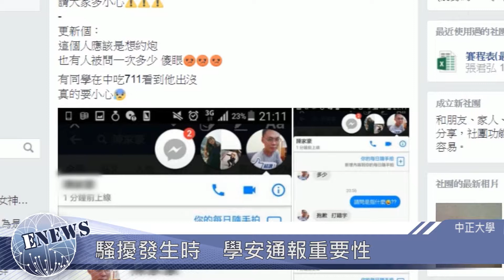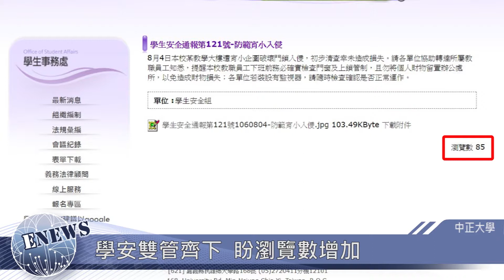學安通報管道 倡導主動申報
【記者　張馨 鄭安婷／中正大學報導】

中正大學少數學生遇到問題時，會主動通報校方，但多數同學不知道事件的通報跟反應管道該如何執行。